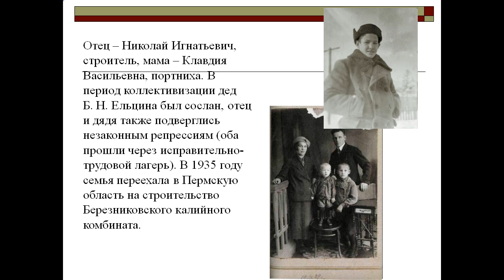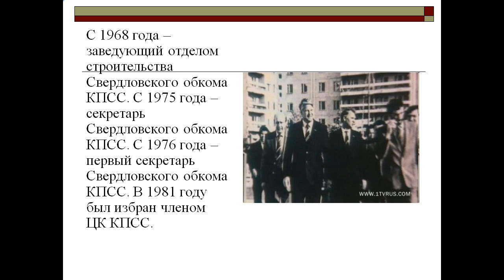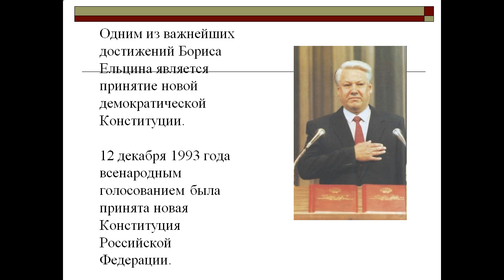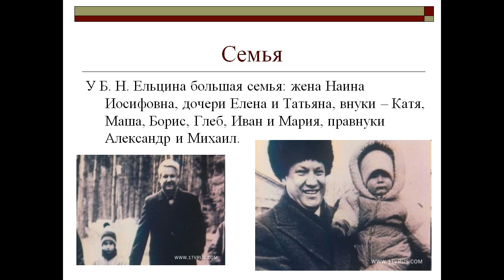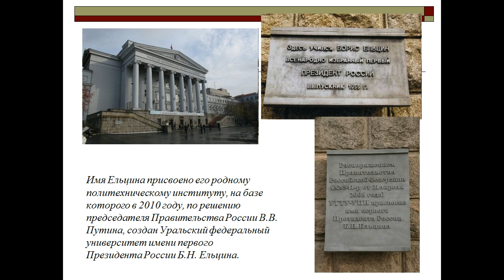Презентация ельцин презентация